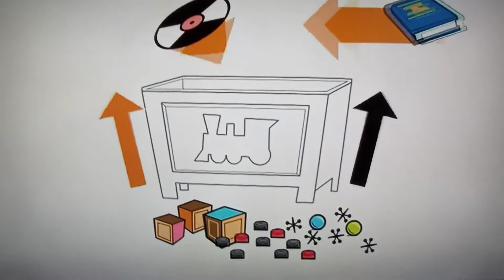GOGO13 Pick It Up